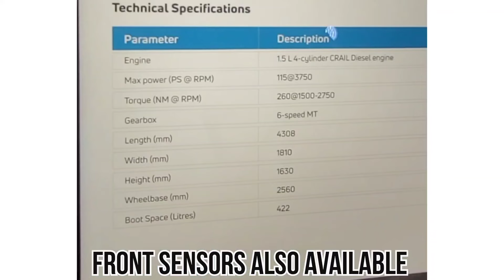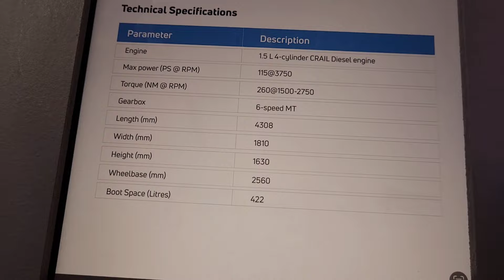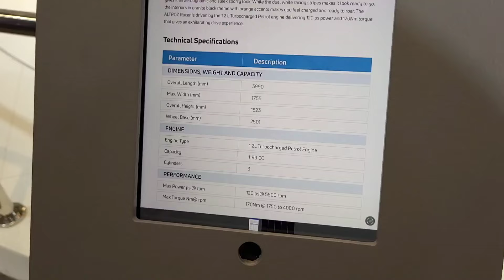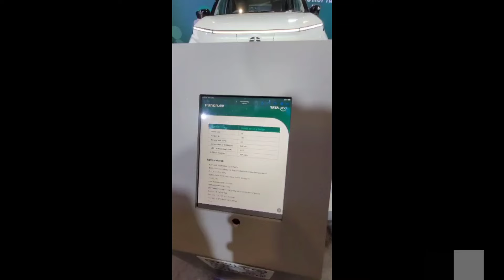Tata Curv detailed review, Harrier EV, Punch EV, Nexon i-CNG and many more 🔥| World N Wheels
Tata unveiled the Coupe segment at the Bharat Mobility Expo. It is the only one in its class and is expected to start at around 10 lakhs! Tata introduced a number of new cars at the expo.
I'll give you more details about cars in my upcoming video.